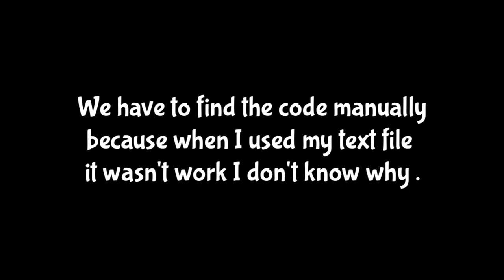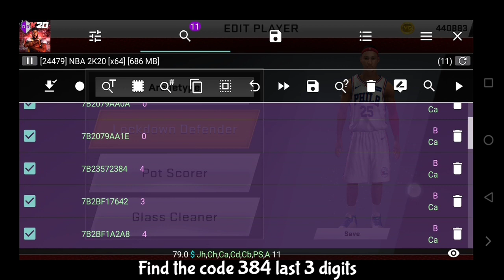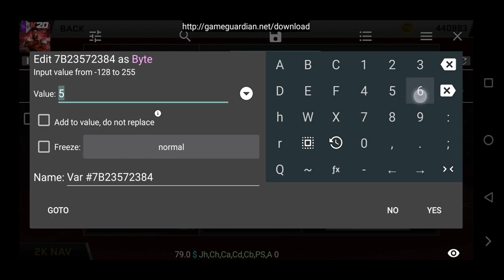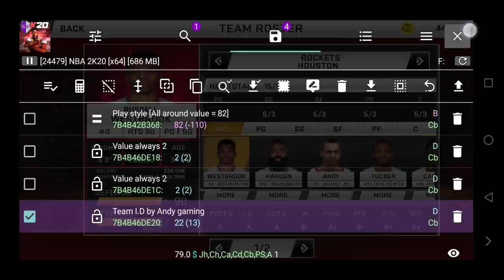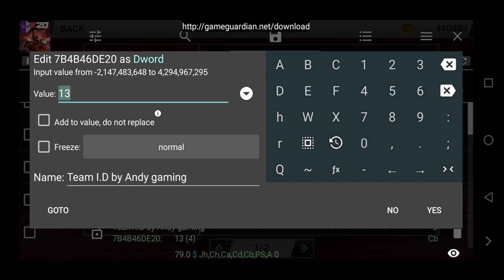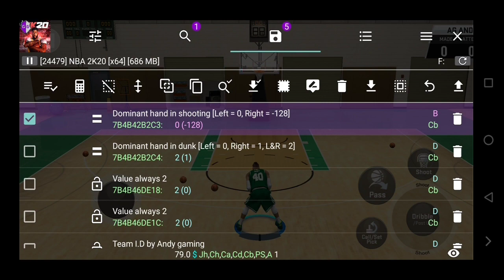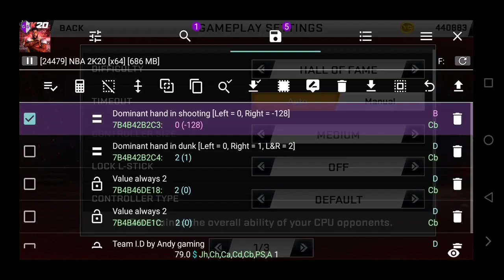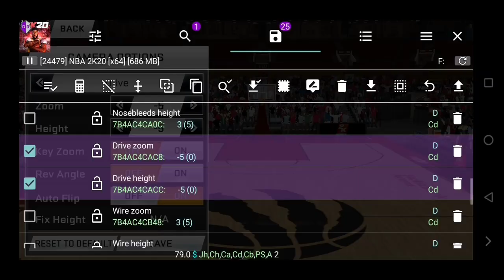Text files v96 Game guardian Tutorial compilation part 2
Text files inside the zip folder
• Player archetype
• Player position
• Player initiator
• Player play style
• Trade player
• Dominant hand in shooting
• Dominant hand in dunk
• Player specialty
• Camera settings
• Role player

Bonus text files
• Game settings
• Unlimited VC

MUST WATCH!